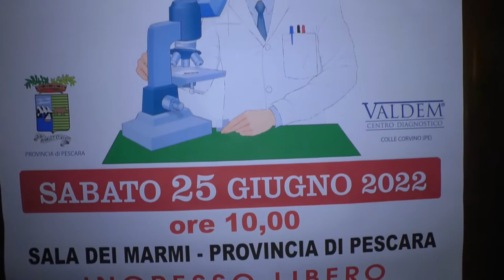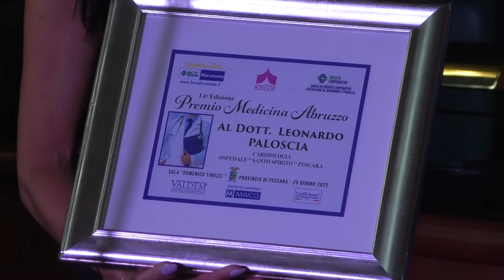Premio Medicina Abruzzo. Oggi le premiazioni a Pescara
Si è tenuta presso la Sala della Provincia di Pescara la premiazione dei vincitori del Premio Medicina Abruzzo riservato alle eccellenze della sanità abruzzese